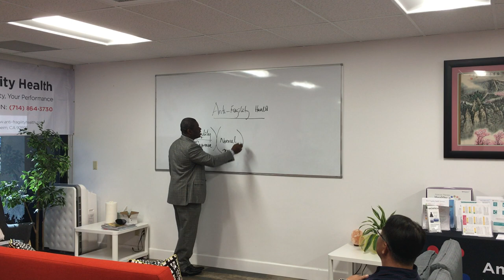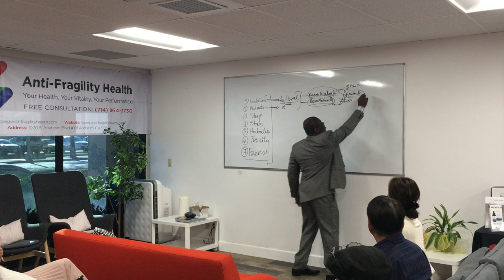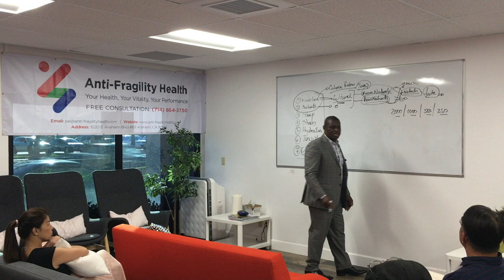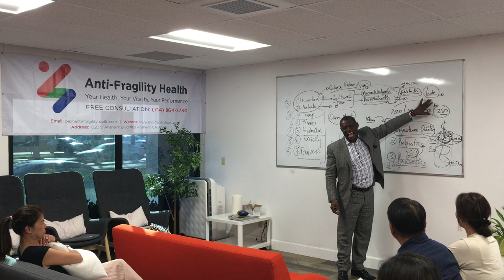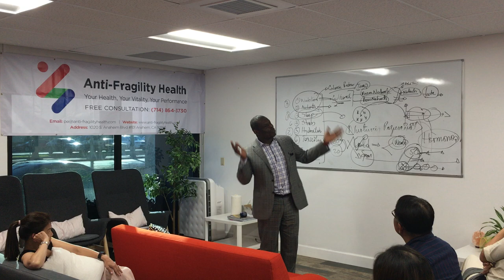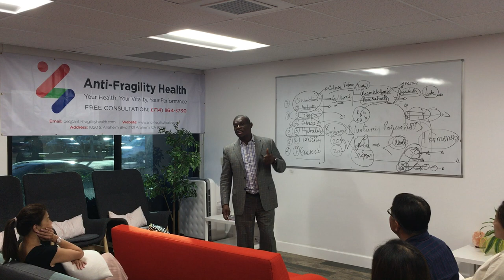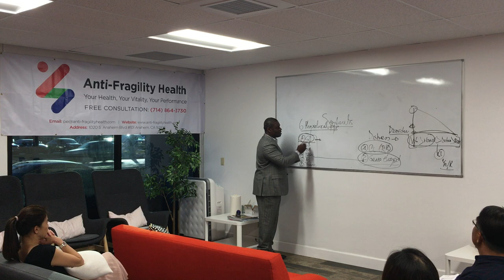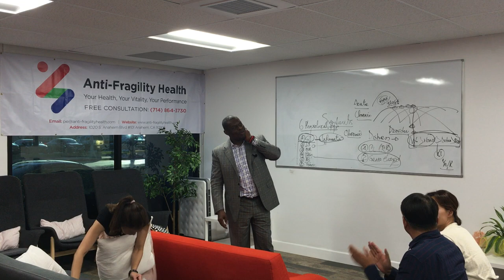AFH - 7 LifeStyle Factors Workshop Part 1, May 29th, 2019